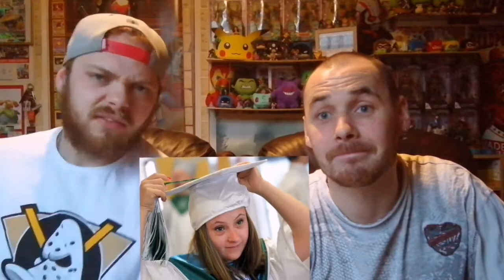Chippy fight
this weeks news we have penis themed park, eyeball tattooing gone wrong and the worst zoo ever